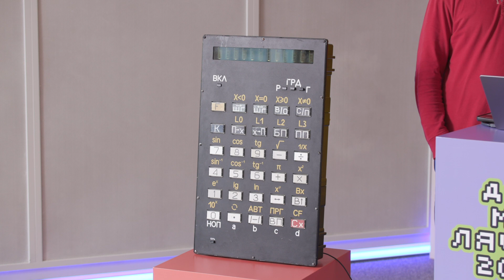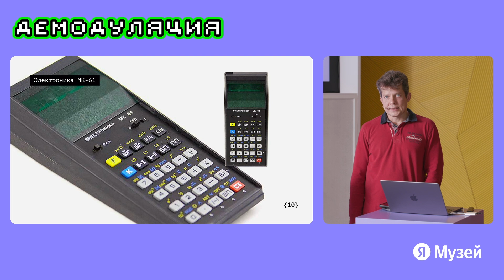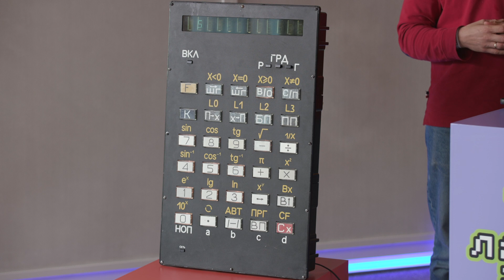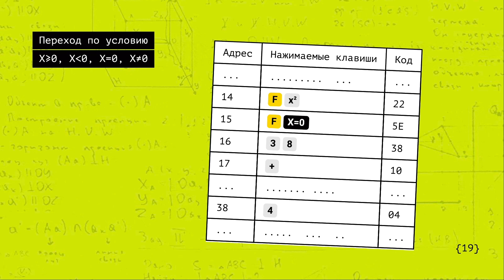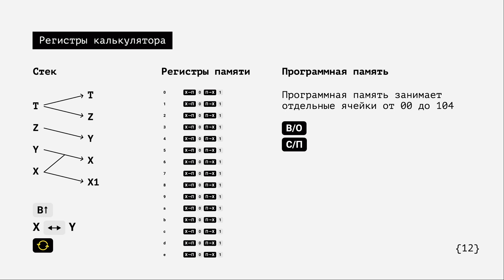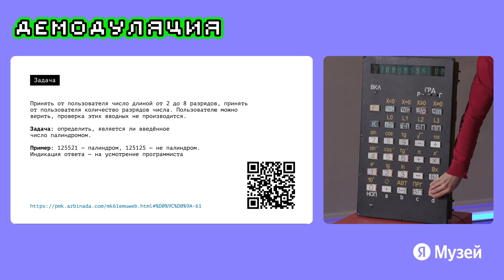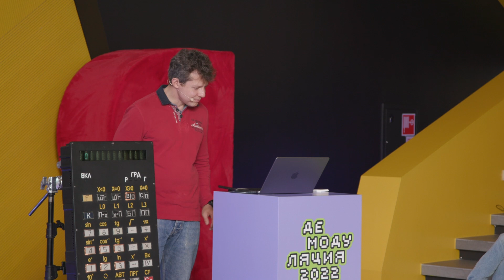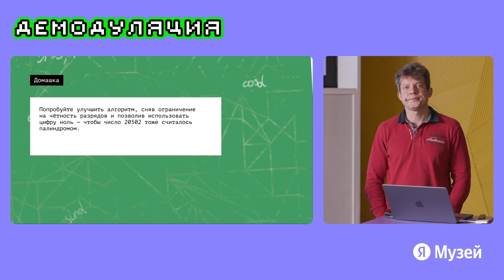Программирование на советских калькуляторах | Демодуляция 2022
Владелец Музея советских калькуляторов Константин Голота вновь готовит огромный стендовый калькулятор, чтобы показать на нём приёмы программирования. В этот раз зрителей ждёт расширенная версия доклада — с безусловным переходом и циклами.